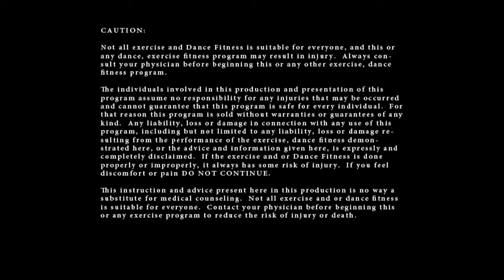GODDESS 1 Bonus 2